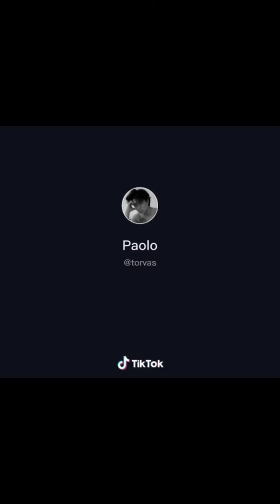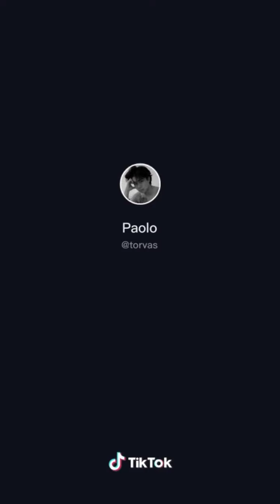Torvas TikTok Compilation